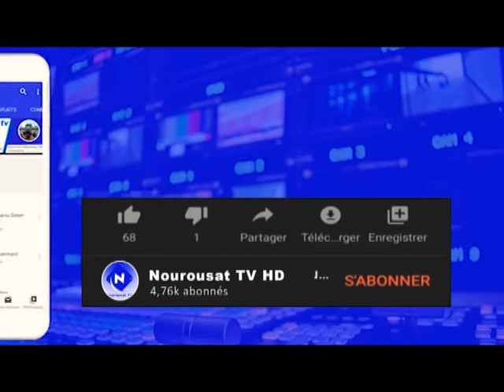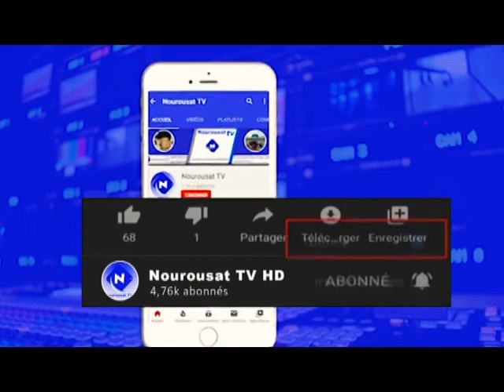Radiass Khassida sindi Cheikhna Cheikh Saadbou khadriya kan moy sadbou pape diallo Nimzatt samb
🔔 Activez la NOTIFICATION  pour que ne pas manquer les prochaines vidéos
N'oublie pas de like la video ciel vous plaise
 La Chaine Qui Nous Rassemble Aux Sérvice de Cheikhna Cheikh Saadbou
Nourousat tv :Un Groupe Dévoué à Vos Sérvices. Vous Avez Une Maniféstation Islamique - Gamou-Ziar-Conférence-Reportage.